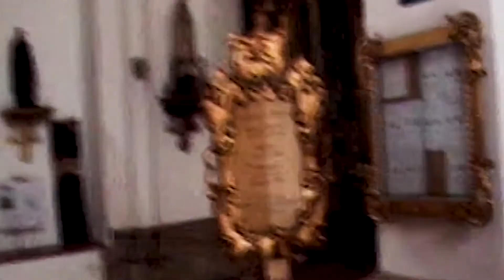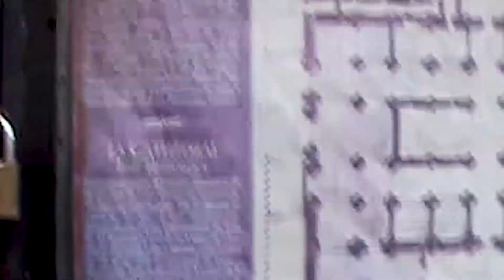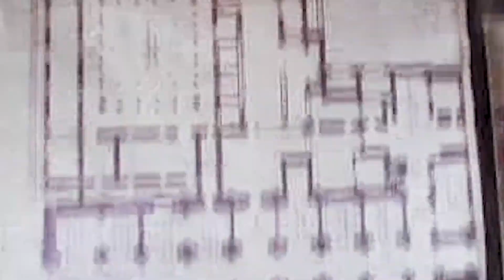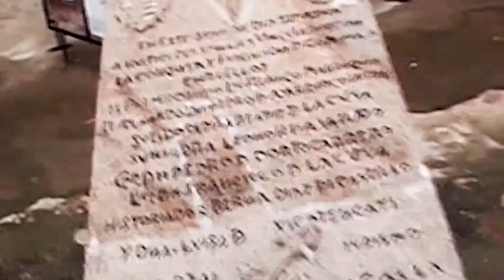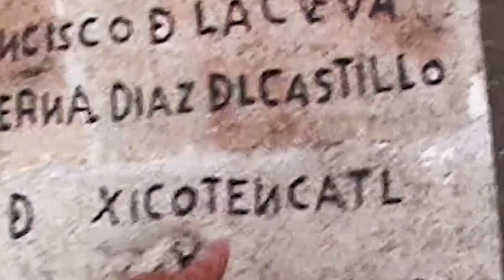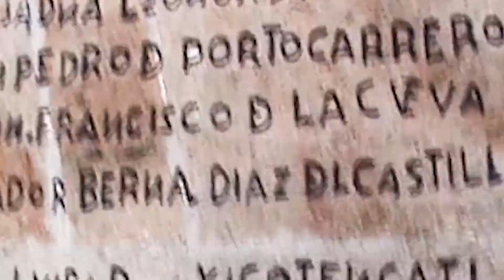BETA POR EL MUNDO - CATEDRAL DE ANTIGUA GUATEMALA